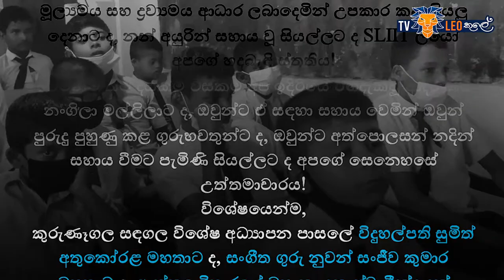හසරැල්ල LEO CLUB OF SLIIT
හසරැල්ල

විශේෂ අවශ්‍යතා ඇති කුරුණෑගල සඳගල විශේෂ අධ්‍යාපන පාසලේ අපේම ආදරණීය නංගිලා මල්ලිලාට අත්‍යවශ්‍යව තිබූ සියල්ල ඔවුන්ට ලබදෙමින් ඔවුන් තුළ සැඟවී තිබූ නේක දස්කම් එළිදක්වන්නට විවිධ ප්‍රසංගයක් සිදුකිරීමටද මෙම ව්‍යාපෘතිය අවසානයේ අපට හැකියාව ලැබුණි.

► What you can find here:
Background Music,
Instrumental Music,
Documentary Music,
Sad Music,
Cinematic Music,
Nostalgic Music,
Melancholic Music,
Emotional Music,
Sadness Music,
Piano Music,